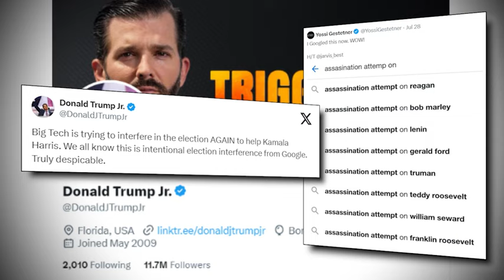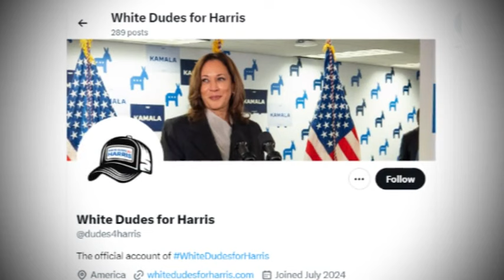Big tech including Google, Meta under fire for alleged censorship amid election cycle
(New description here - be sure to include a link to a story on a station site after the description)

TND covers content from Sinclair's stations in:
Abilene-San Angelo, TX : KTXS
Albany, GA : WFXL
Albany, NY : WRGB
Amarillo, TX : KVII
Asheville, NC : WLOS
Austin , TX : KEYE
Bakersfield, CA : KBAK/KBFX
Baltimore : WBFF
Beaumont, TX : KFDM/KBTV
Birmingham, AL : WBMA
Boise, ID : KBOI/KYUU
Bristol, VA : WCYB
Cedar Rapids, IA : KGAN/KFXA
Champaign, IL : WCCU
Charleston, SC : WCIV
Charleston, WV : WCHS/WVAH
Chattanooga, TN : WTVC
Cincinnati, OH : WKRC/WSTR
Columbia, SC : WACH
Columbus, OH : WSYX/WTTE
Dayton, OH : WKEF/WRGT
El Paso, TX : KFOX/KDBC
Eugene, OR : KVAL/KMTR
Eureka, CA : KAEF
Flint, MI : WEYI/WBSF
Fresno, CA : KMPH
Gainesville, FL : WGFL
Green Bay, WI : WLUK
Greenville-New Bern, NC : WCTI
Harlingen, TX : KGBT
Harrisburg, PA : WHP
Jefferson City, MO : KRCG
Johnstown, PA : WJAC
Kalamazoo-Grand Rapids, MI : WWMT
Kirksville-Ottumwa, IA : KTVO
Las Vegas, NV : KSNV
Lewiston, ID : KLEW
Lincoln, NE : KHGI/KWNB
Little Rock, AR : KATV
Lynchburg, VA : WSET
Macon, GA : WGXA
Medford, OR : KTVL
Mobile, AL : WPMI
Myrtle Beach, SC : WPDE
Nashville, TN : WZTV
Oklahoma City : KOCB/KOKH
Pasco, WA : KEPR
Pensacola, FL : WEAR/WFGX
Portland, ME : WGME/WPFO
Portland, OR : KATU/KUNP
Providence, RI : WJAR
Quincy-Hannibal, IL : KHQA
Redding-Chico, CA : KRCR
Reno, NV : KRNV/KRXI
Rochester, NY : WHAM
Salt Lake City : KUTV
San Antonio, TX : KABB/WOAI
Savannah, GA : WTGS
Seattle, WA : KOMO/KUNS
Sioux City, IA : KMEG/KPTH
South Bend, IN : WSBT
Springfield, IL : WICS
Steubenville, OH : WTOV
Syracuse, NY : WSTM
Toledo, OH : WNWO
Traverse City, MI : WPBN
Tulsa, OK : KTUL
Washington DC : WJLA
West Palm Beach, FL : WPEC
Wilkes-Barre, PA : WOLF
Yakima, WA : KIMA